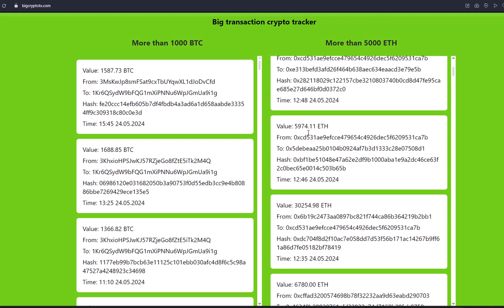Бесплатный трекер больших транзакций BTC и ETH (free BTC and ETH tracker of big transactions)